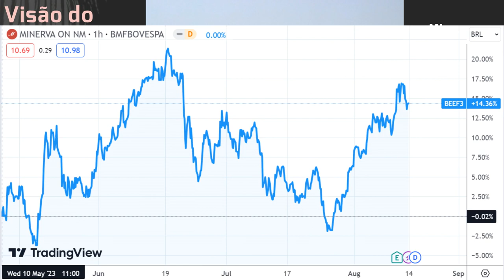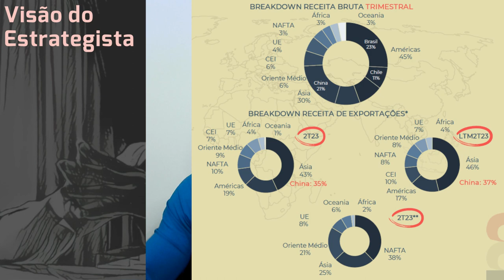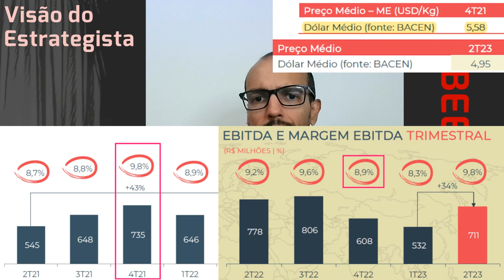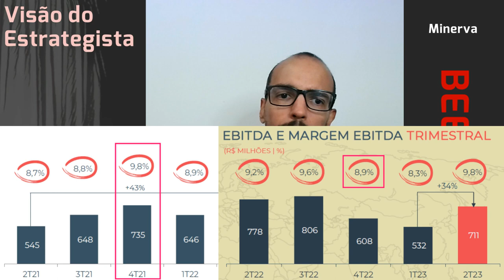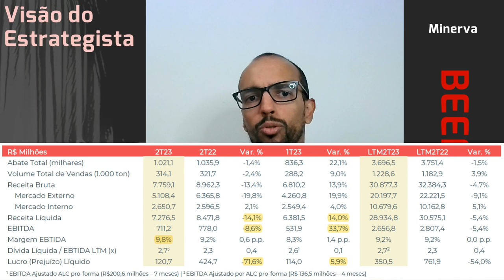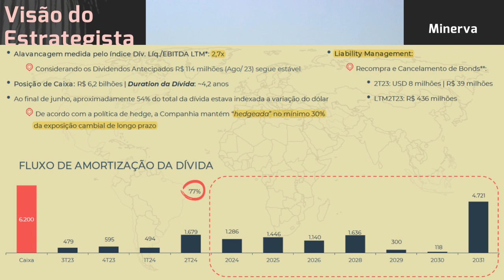13.08.2023 - Visão do Estrategista - Resultados Minerva 2T23 - BEEF3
A queda da Minerva (BEEF3) pode vir da situação da Argentina? - Live 212 (24/04/23) - Visão do Estra
Com a queda na Marfrig (MRFG3) não vale avaliar vs Minerva (BEEF3)? - Live 211 (17/04/23) - Visão do